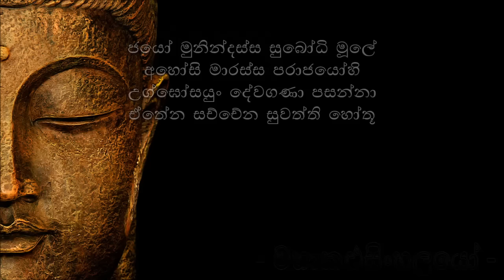Dutugemunu Arakshaka Gatha - දු‍ටුගැමුණු ආරක්ෂක ගාථා (MKS)